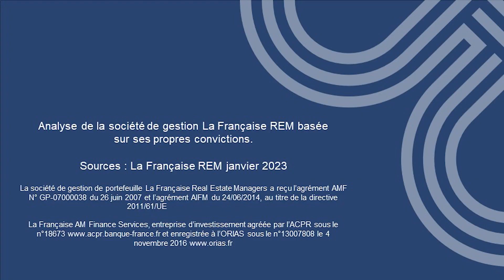💡 Quel bilan de gestion pour nos SCPI en 2022 ?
🏙️ Nos objectifs ont été atteints et cela se caractérise notamment par la stabilité du taux d’occupation et du maintien des réserves.

📈 L’accélération du programme d’arbitrage a permis d’atteindre les 70 millions de plus-values sur l’ensemble de notre gamme de SCPI.

✅ En résumé, une année stable, conforme à nos prévisions, qui permet de maintenir les prix de parts de l’ensemble de nos SCPI.

🎙️ Marc-Olivier PENIN, Directeur Général la Française REM, dresse le bilan de nos SCPI de l’année passée.

📣 Investir comporte des risques, notamment de perte en capital, prenez-en connaissance. Les performances passées ne préjugent pas des performances futures.